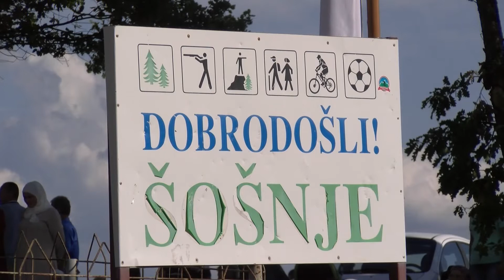POVODOM DANA GRADA VISOKOG SVEČANO OTVORENA ASFALTIRANA DIONICA ŠOŠNJE-DOLOVI